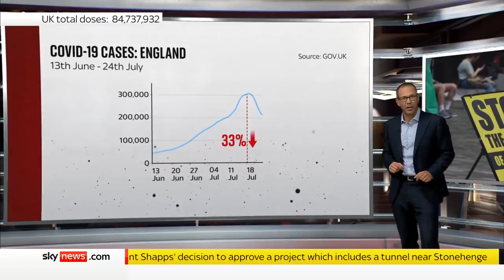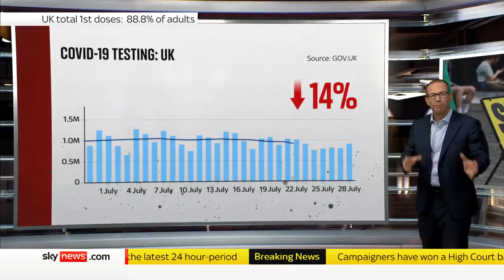Explainer: Are COVID cases rising or falling?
Part of the third wave is now below the radar, with significant numbers of COVID cases not showing up in the official daily statistics.

While the government dashboard shows reported cases fell by a third in the week to 24 July, new data from the Office for National Statistics (ONS) shows the real trend was in the opposite direction.

The ONS estimates that almost 952,000 people in the UK were infected during that week - a rise of more than 14% on the previous week.

Sky News Science Correspondent Thomas Moore takes a closer look at the data.

and download our apps